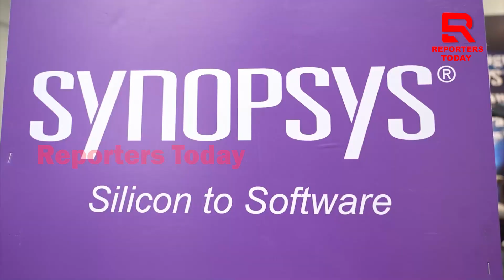ଓଡ଼ିଶାରେ ଖୋଲିଲା ସିନୋପସିସ୍ ଅଫିସ